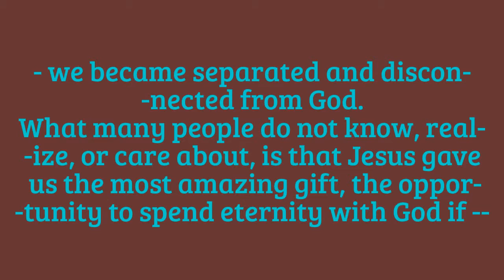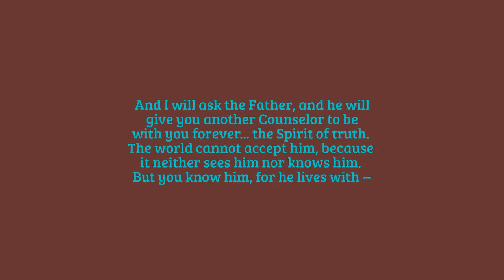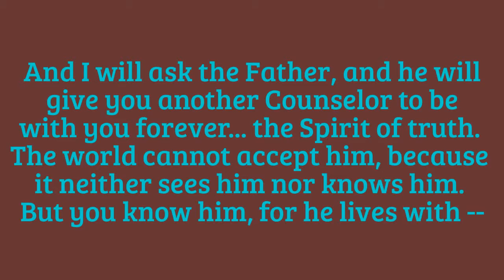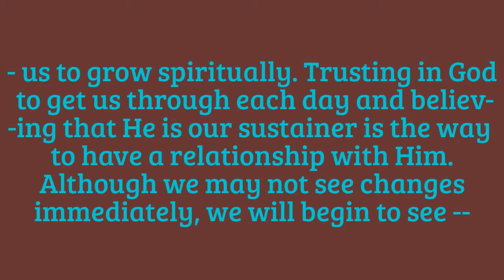Christians and atheists, What does it mean to have a personal relationship with God?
I am accepting Your invitation of being Born Again so my name can be written in the Lamb's Book of Life. I surrender my life to You, the good, bad and ugly. My past, present and future in exchange for the Life You have for me. Jesus, Baptize me in the Holy Spirit & Fire. Deliver & heal me where I need it. Thank You that You will now let me know that I am Protected, Loved and Blessed by You from this time forward and forever more. Thank You for leading me from this time on. In Jesus name I pray, Amen. XOXOXOXO